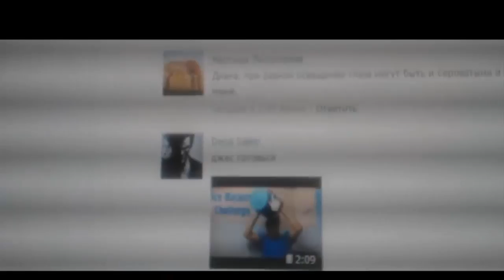Зачистка территории ▶Just Cause 3◀#7